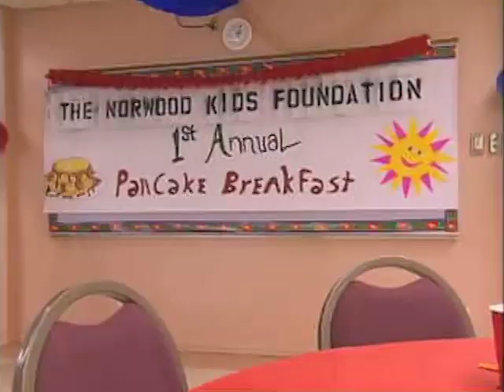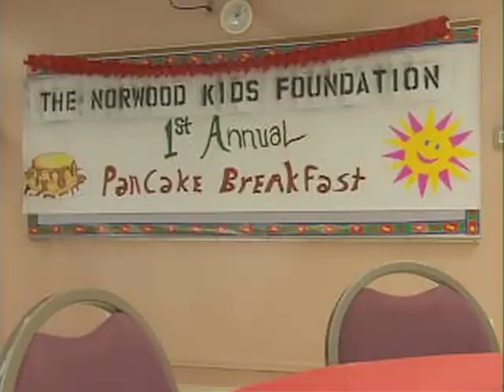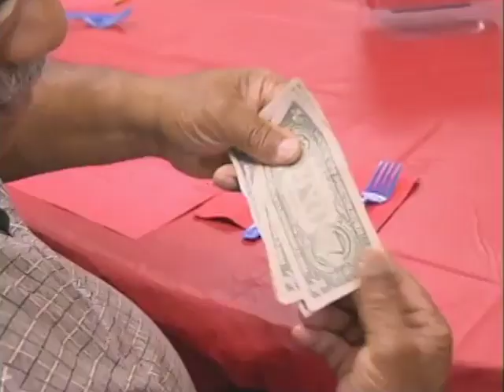A Charity Challenge About Cooking And Children 🙌 | For The Love of Ray J | All Reality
If Ray is going to choose one of the girls to be his one and only, she's going to have to not only work well with children but also cook a mean meal. So Ray sets up a challenge to test just that, he asks the girls to cook and raise money for his favorite charity -- The Norwood Kids Foundation. Things of course spiral out of control but a winning team emerges and they are treated to a special date where Ray learns even more about the other girls. Backstabbing and general sneakiness prevail as another girl is sent home for ultimately being the wrong girl for Ray.

The show follows multi-platinum hip-hop artist Ray J and a group of 14 female contestants. After travelling the world leading a wealthy life, he is now ready to find true love.

Welcome to All Reality! Your one source for the hottest and most outrageous TV shows!